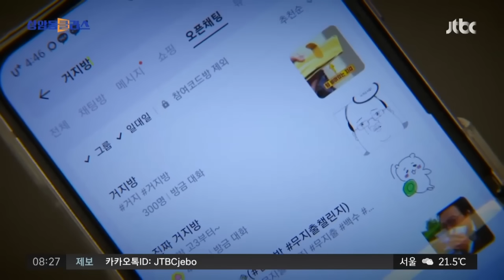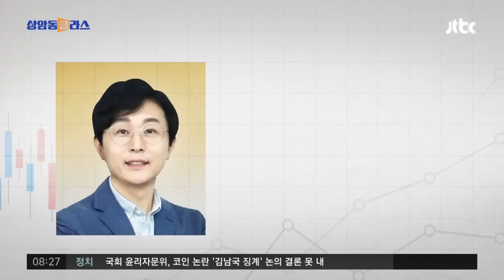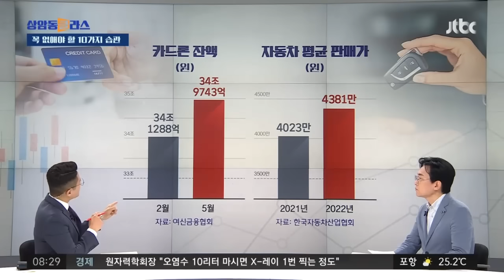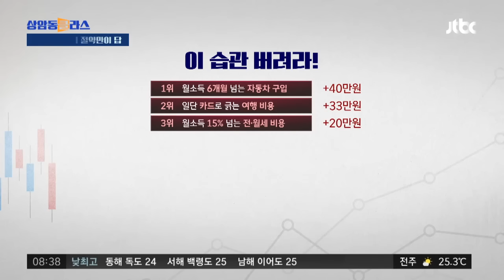'거지방' 들어보셨나요?…절약 위해 버려야 할 10가지 습관 (김경필 머니트레이너) / JTBC 상암동 클라스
경제를 잘 알지 못하는 사람을 위한 당장 내 돈이 되는 지식, '머니클라스' 오늘(27일)의 키워드 먼저 보시죠. "생활비 줄이기 위해 꼭 없애야 할 10가지 습관" 여러분 '거지방'이라고 들어보셨나요? 팍팍한 현실 속 청년들 사이에서 유행하는 신종 문화인데요. 익명 채팅방을 만들어서 "커피 3천원 씀", "택시비 5천원 씀" 이렇게 지출을 실시간으로 서로 공유하고 쓴소리를 주고받으며 유머러스하게 '절약 정신 무장'을 하는 겁니다. 이게 인기를 끄는 이유, '절약만이 답'이라고 생각해서겠죠. 아직도 소비가 내 맘대로 통제가 안 된다 하는 분들, 올해 딱 절반을 지나고 있는 지금 따끔하게 '소비 긴급점검'해주실 분 모셨습니다. '팩트 폭격'으로 돈 모으는 방법 알려주는 멘토, 김경필 머니트레이너와 얘기 나눠보겠습니다. 안녕하세요.

· 허리띠 '꽉' 더 졸라매야 하는 이유는?
· 이 습관 버려라 10위~1위
· 10가지 습관 버리면 얼마나 모을 수 있나?